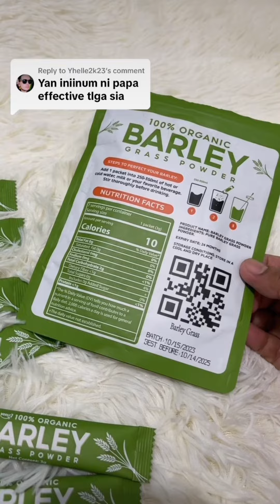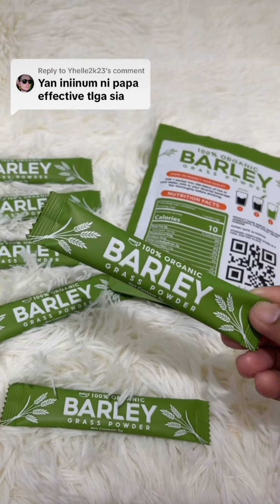138 LANG BILI KO❗️ EFFECTIVE